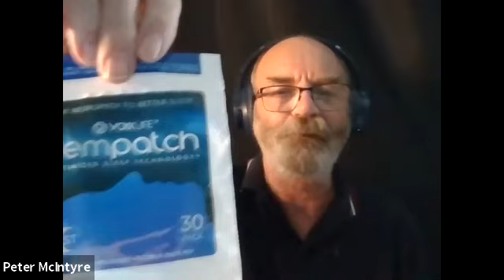Brain injuries, Neurotechnology and Peter Mac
Peter tells us about his experiences after a car accident with and without neurotechnology.